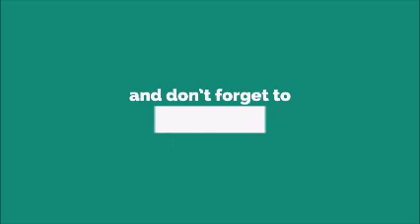S6 Over The Horizon Ringtone